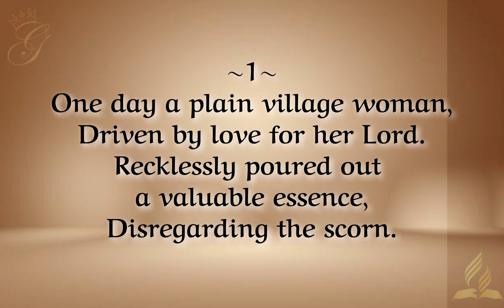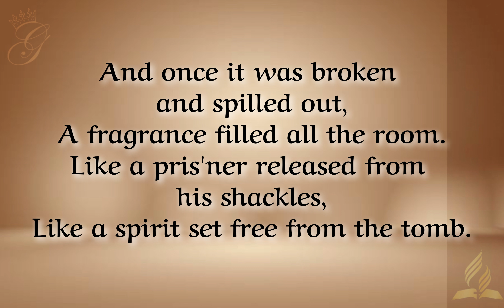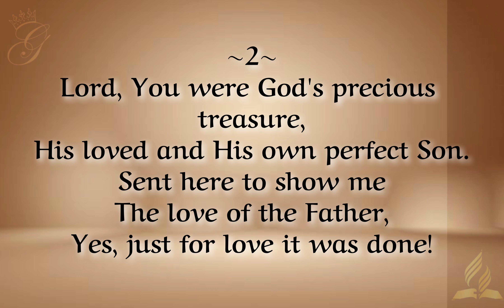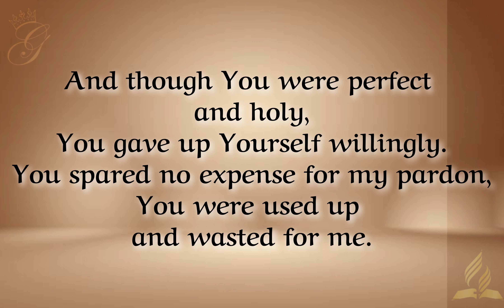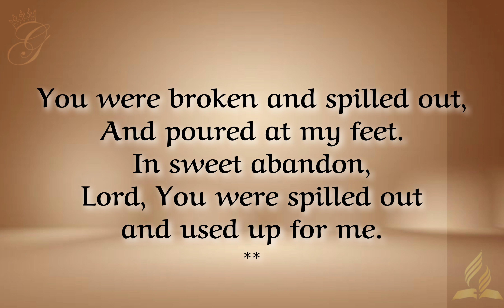Broken and Spilled Out | Instrumental | Lyrics